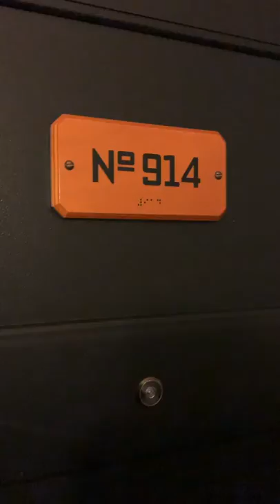Chicago Athletic Association Hotel | Feb 24, 2020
Bi-level suite | Chicago Athletic Association Hotel | Chicago | Feb 24, 2020

1893 Venetian Gothic building, formerly a private men’s club until 2007, transformed into a hotel in 2012. Many of the original architectural details such as the tile floors, millwork, stained glass and cast-iron were preserved. Some of the hotel’s unique features include: TopGolf, a high-end cocktail lounge, rooftop dining, and an indoor game room with shuffleboard, billiards and bocce ball.
Room 914

▸ AMAZON SHOP